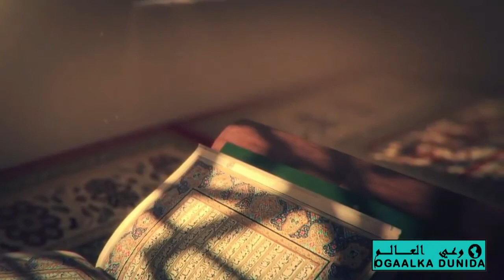FARIIN Qof Walba Ku Socota┇Yasir Mukhtar┇by Ogaalka Dunida